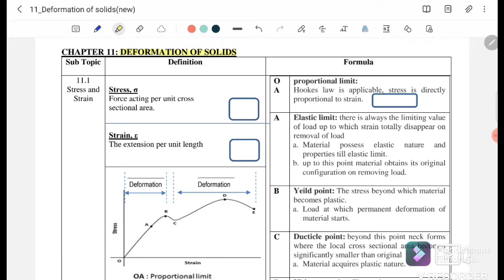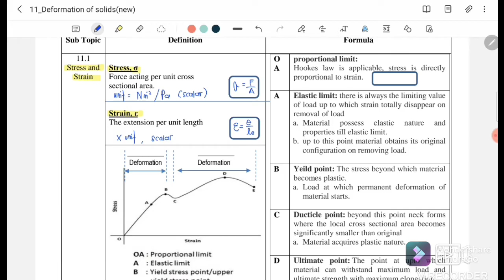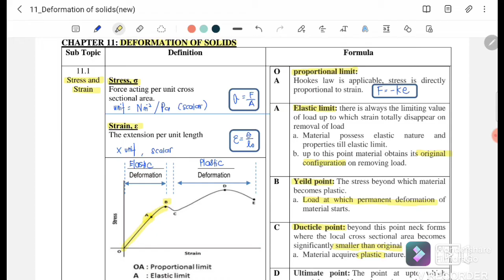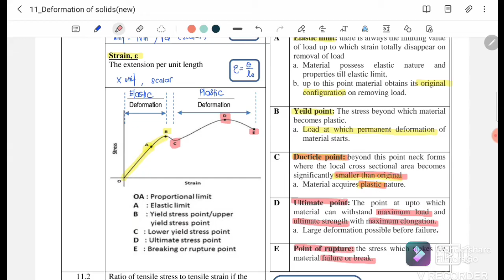8.0: [SUMMARY] YOUNG'S MODULUS || STRESS & STRAIN || PHYSICS OF MATTERS || SP015